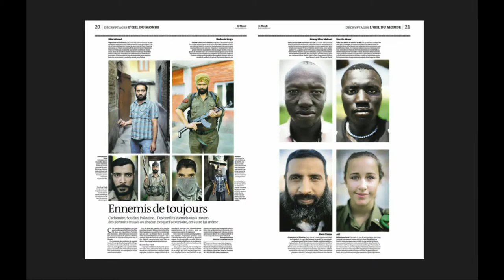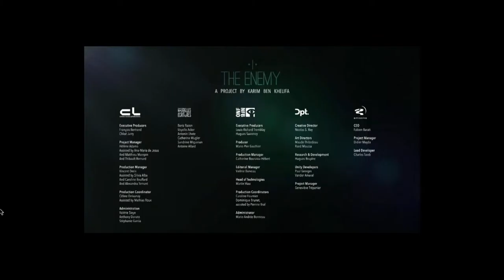The Enemy, Chloé Jarry, productrice Nouveaux Médias, Camera Lucida / LV Days